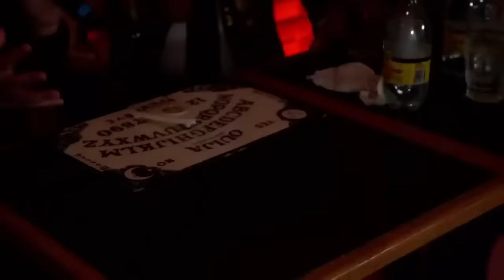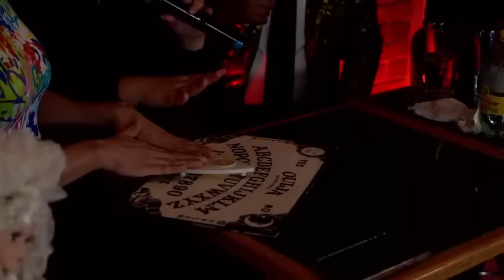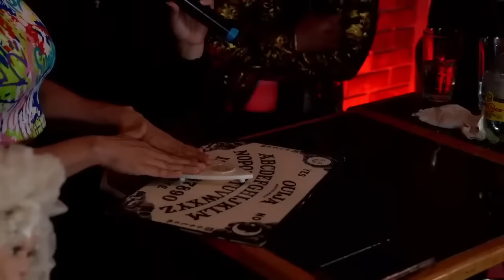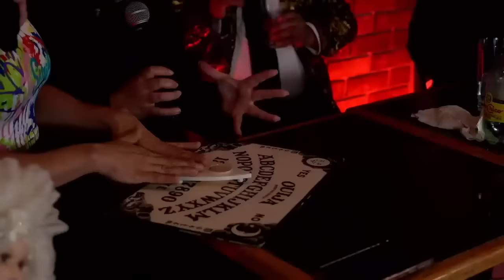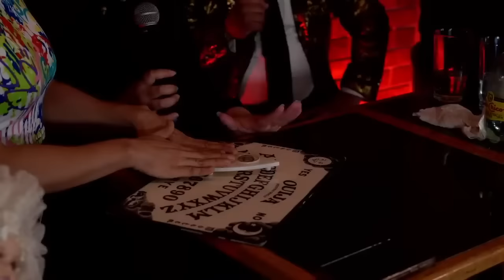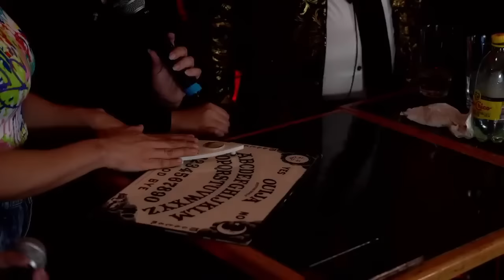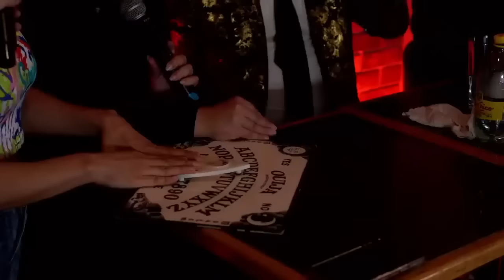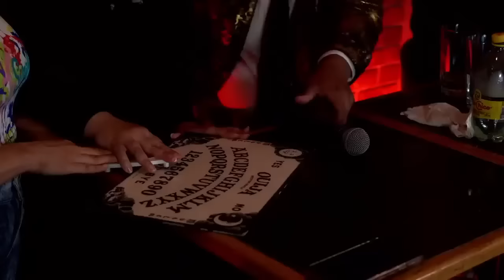BRINCOS DIERAS EN VIVO │ Christian Meza